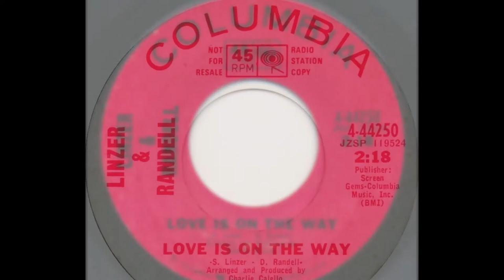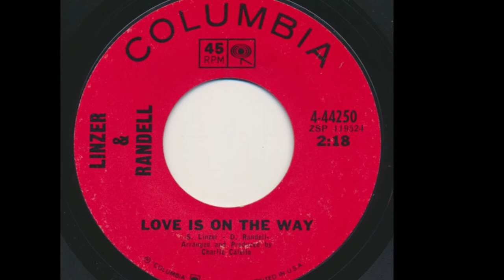Linzer & Randell - Love Is On The Way 1967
Linzer & Randell – Love Is On The Way / A Letter To Emily
Label: Columbia – 4-44250
Format: Vinyl, 7", 45 RPM, Promo, Mono
Country: US
Released: 1967